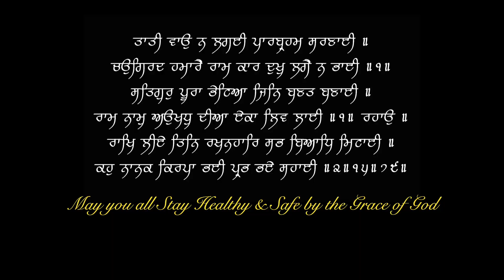Can you take CREATINE with CAFFEINE / COFFEE | Side effects & Benefits | 100% science Dr.Education